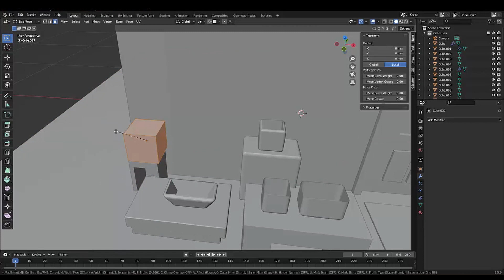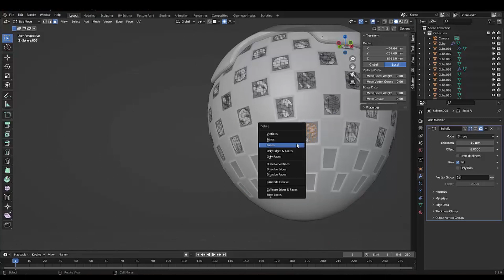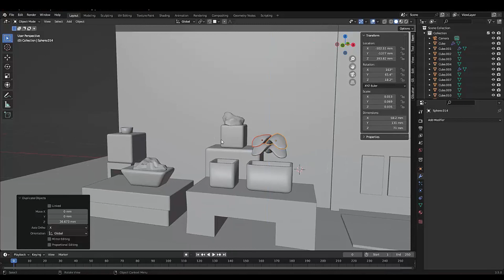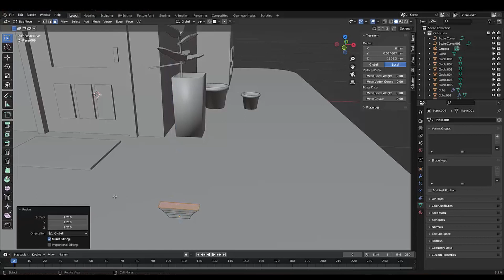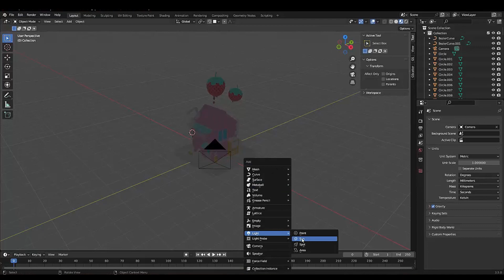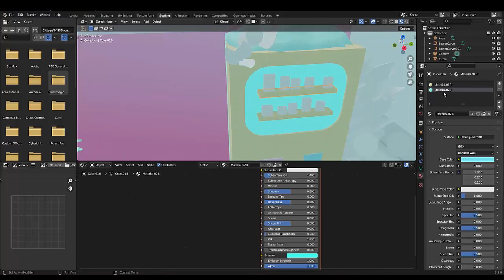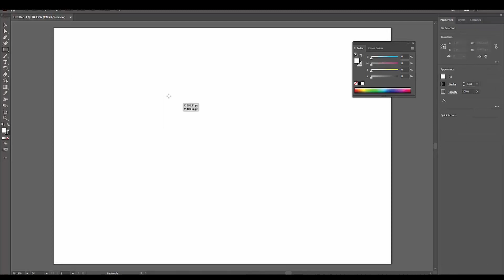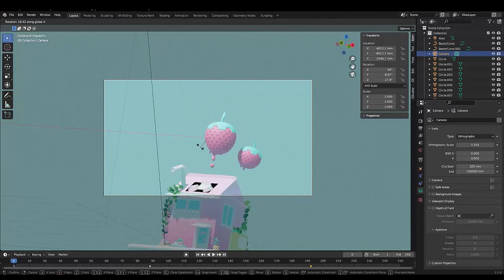BLENDER TIMELAPSE OF CUTE STRAWBERRY MILK. FROM 2D to 3D series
Hello!
The timelapse of today is about a concept art from Ajtuana Art. I still can't post external links from social media , but you can find her account through this name. :)

:D

PS: I'm sorry if there's a missed part, but I lost the first part of my recording. I'm truuuuuuly sorry!

Track: Funky Hip-Hop by MokkaMusic / Old Jeans